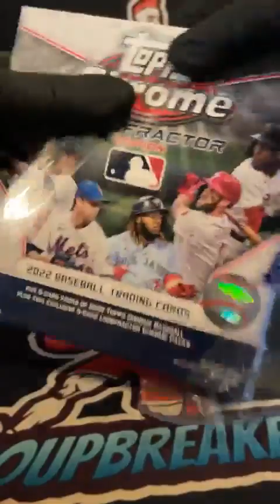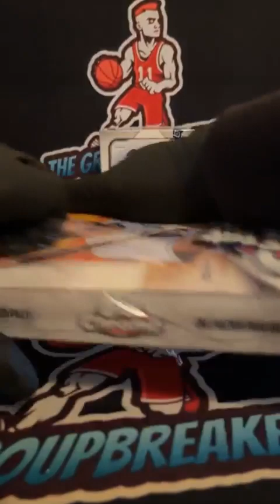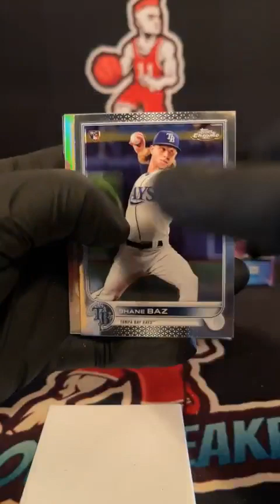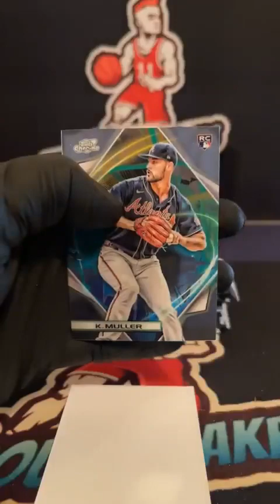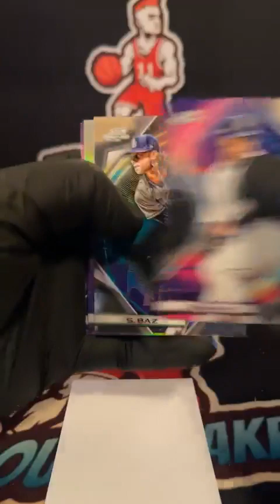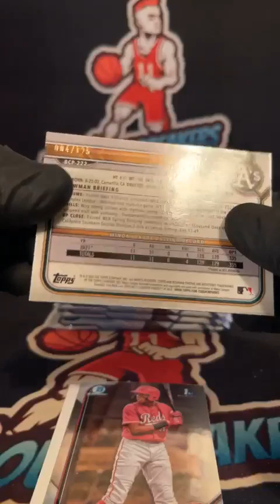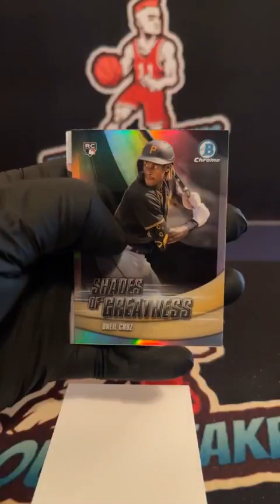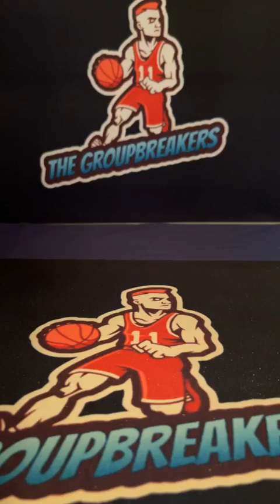2022 BOWMAN CHROME TOPPS CHROME COSMIC LOGOFRACTOR - 4 BOX EBAY BREAK - DECEMBER 13TH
2022 BOWMAN CHROME TOPPS CHROME COSMIC LOGOFRACTOR - 4 BOX EBAY BREAK - DECEMBER 13TH